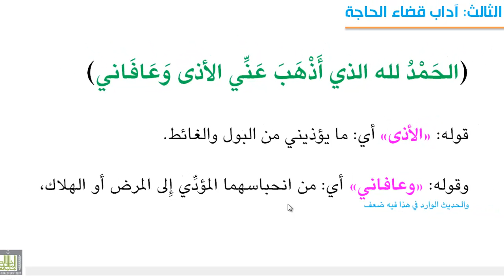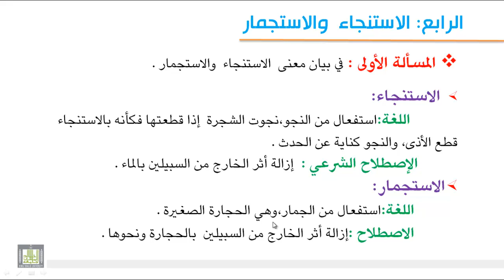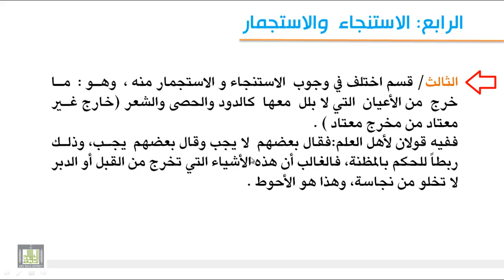فقه العبادات - الأداب البعدية لقضاء الحاجة